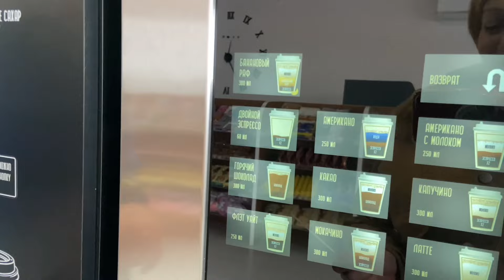ЧЕЧНЯ ОТДЫХ В ГОРАХ 5.11.2024